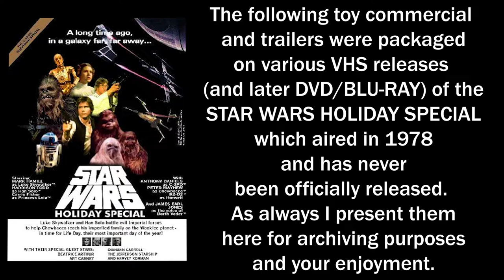Kenner, Star Wars, and The Empire Strikes Back Trailers: Recovered VHS Gems Episode 34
This series chronicles my continuing efforts to digitally archive my entire VHS collection and I will be posting any cool or odd things I find.

In this episode we examine an old commercial from 1978 promoting Kenner's new run of Star Wars toys as well as theatrical trailers for both “Star Wars” (1977) and “The Empire Strikes Back” (1980). These promos have all been packaged at one time or another on various releases of the “Star Wars Holiday Special” (aired November 17, 1978) and traded and sold on VHS tapes at Star Trek/Sci-Fi conventions and the like (and later on DVD/Blu-Ray and posted for free digitally online). NOTE: Some of these Star Wars trailers have been released elsewhere, officially, and in higher quality on various home video formats, most notably the 2004 Original Trilogy DVD boxset bonus features disc.

There are a total of seven trailers here. The first is an advertisement from Kenner promoting their Star Wars toys and products, including the coveted action figures. After that are 3 theatrical trailers for “Star Wars” (1976 teaser, 1978 re-release, and 1981 re-release respectively) and 3 theatrical trailers for “The Empire Strikes Back,” (1979 teaser 01, 1979 first launch, and 1980 second launch respectively) including the voice talents of Malachi Throne and Harrison Ford, among others. NOTE: I apologize for a few glitches due to damage on the tapes as these were sourced from one aging VHS release and one newer VHS release, (enhanced in places with digital file substitutions when necessary).

I have edited it and enhanced the video and audio to clean up some of the original defects when possible. With the exception of opening and closing title cards, the program is presented as it originally appeared on VHS home video for presentation, educational, research, and archiving purposes. These recordings come from my personal collection.

MUSIC

Roger That by Silent Partner

Pisco Sour by Gunnar Olsen

All of the music used in this video AND listed in the description was sourced from the YouTube library of music and can be found for download in the Creator Studio Audio Library unless otherwise noted with an *. The links in this description however will connect you to videos of the songs on YouTube for those that just wish to listen. In some cases copyrighted music has been used in the past and may have been left to preserve the original presentation of a video. In other cases, the music has been changed to avoid copyrighted material.

Hit the notification icon to receive alerts every time a new video is posted. Everyone take care.